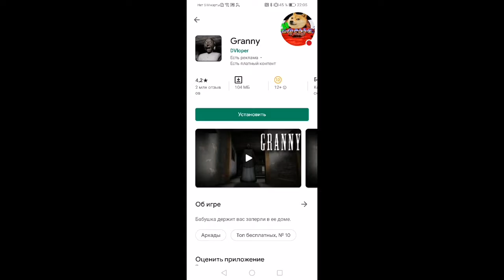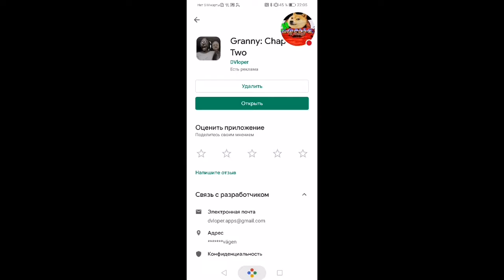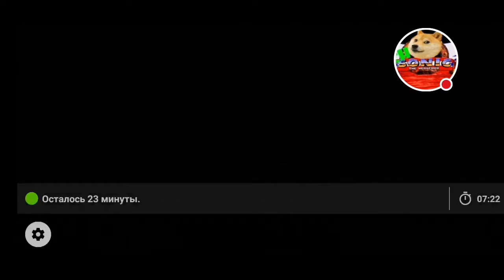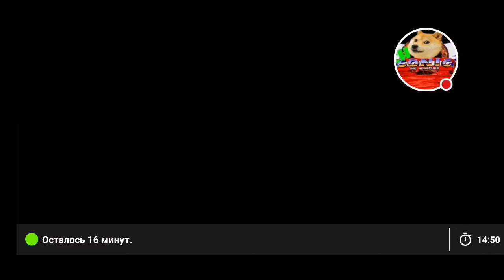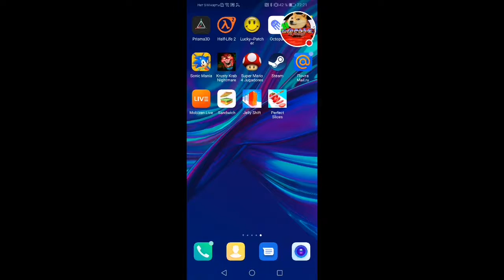Тупо "Granny Chapter Two".